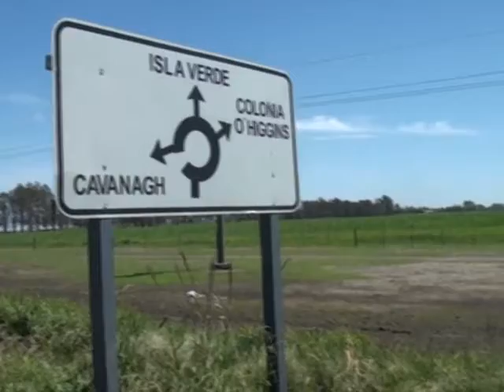SUB CUENCA 2